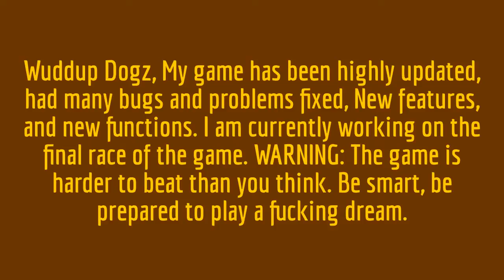Golpe Ligero Racing BIG UPDATE!!!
THIS GONNA BE FUCKING EXCITING!!!